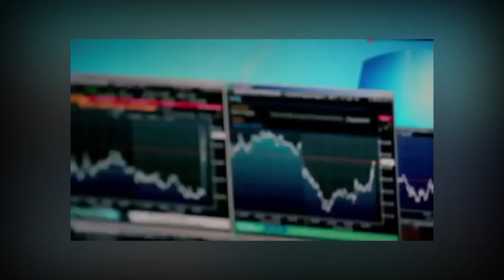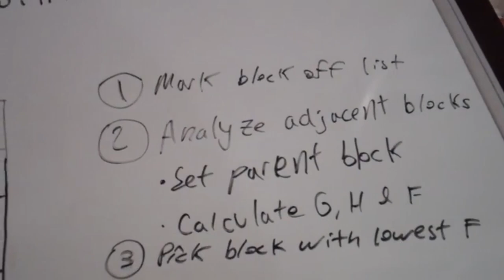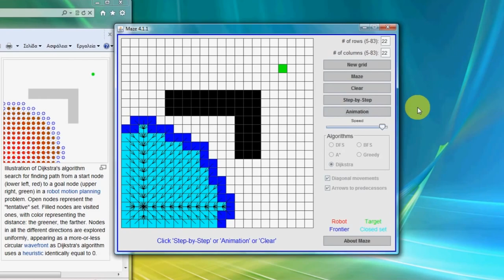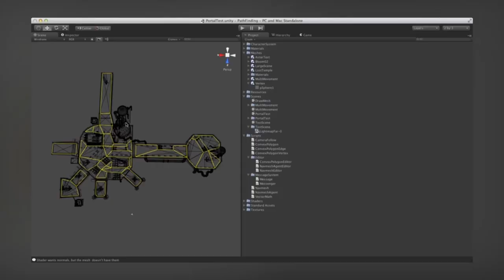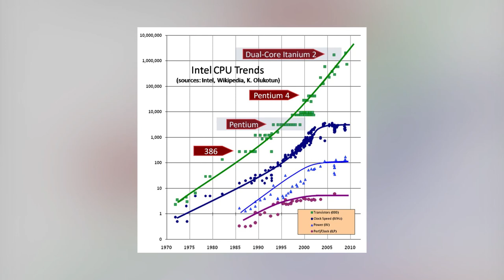PAUSE PROCESS #22 L'IA (1ère partie)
"Je reviendrais"

▼Au programme:
▪ Un petit tour du coté de 'intelligences artificielle faible et ses premiers réflexes.
▪ Du pathfinding et des prises de décisions presque humaine.

Nouveau ici ou besoin d'un rappel ?

C'est quoi Pause Process ? Bah, on explique comment ça marche un jeu vidéo et on décortique tout ça sans trop prendre la tête. S'agirait pas d'chopper un anévrisme.